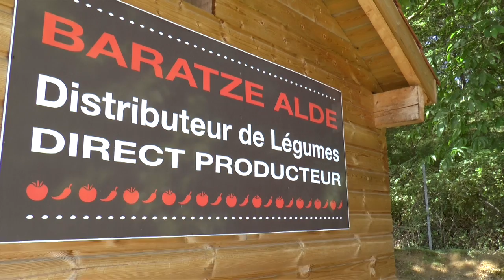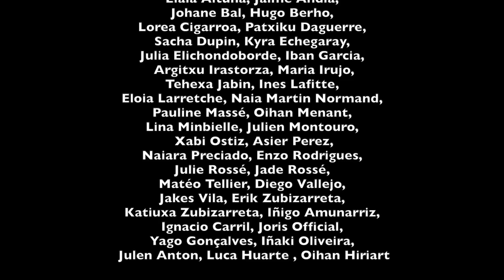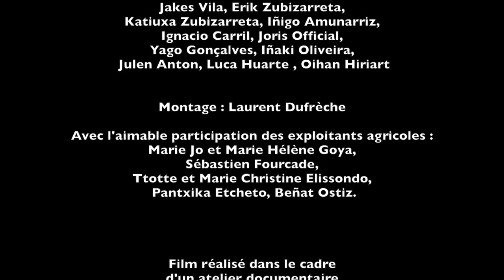CLEA : projet La construction du point de vue à travers le documentaire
Ecole primaire privée Saint-François-Xavier - Urrugne
Classe de CM1-CM2 (Olivier Rouart) avec Catherine Ulmer

Il s’agit d’élaborer un film documentaire sur la thématique de la mémoire et de la transmission.
Les enfants doivent dans un premier temps travailler sur cette notion, et déterminer le contenu exact de leur sujet. Accompagnés par Catherine Ulmer, réalisatrice, ils envisagent ensuite le tournage (personnes à interviewer, endroits à filmer, ...) puis passent à la phase concrète en ayant chacun des rôles précis.
Leur film est ensuite diffusé au cinéma Itsas Mendi d’Urrugne.

Montage de la vidéo : Laurent Dufreche